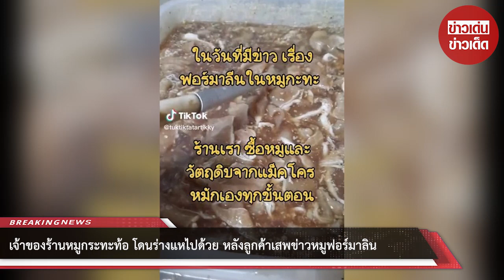เจ้าของร้านหมูกระทะท้อ โดนร่างแหไปด้วย หลังลูกค้าเสพข่าวหมูฟอร์มาลิน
จากกรณี กรมปศุสัตว์ ส่งเจ้าหน้าที่ด่านกักกันสัตว์ชลบุรี บุกตรวจสอบแหล่งลักลอบผลิตวัตถุดิบชิ้นส่วนเนื้อสัตว์แช่ในถังน้ำผสมฟอร์มาลินรายใหญ่ ส่งขายร้านหมูกะทะและร้านอาหารอีสาน กว่า 66 แห่งในพื้นที่ใกล้เคียง ปริมาณน้ำหนักรวม 25,000 กิโลกรัม มูลค่ากว่า 5 ล้านบาท

ซึ่งเจ้าของยังไม่สามารถแสดงแหล่งที่มาของชิ้นส่วนเนื้อและเครื่องในสัตว์ได้ จึงไม่ปลอดภัยต่อผู้บริโภค และมีความเสี่ยงแพร่เชื้อโรคระบาดสัตว์ร้ายแรงเช่น แอฟริกาอหิวาต์ในสุกร และโรคปากและเท้าเปื่อย เป็นต้น

ล่าสุดผู้ใช้ Tiktok คุณ @tuktiktatartikky ได้ออกมาโพสต์แชร์คลิปพร้อมเผยว่า “ในวันที่มีข่าวเรื่องฟอร์มาลินในหมูกระทะ ร้านเราซื้อหมูและวัตถุดิบจากแม็คโครหมักเองทุกขั้นตอน”

เรียกว่าเป็นอีกหนึ่งคลิปที่สะท้อนให้เห็นว่าบางทีผู้บริโภคที่เสพข่าวมากเกินไป ก็อาจจะส่งผลกระทบแบบนี้กับทางร้านได้เช่นกัน ถึงแม้ว่าที่ร้านจะเลือกสรรวัตถุดิบซื้อจากแหล่งสดสะอาดแล้วก็ตาม ผู้บริโภคก็ยังไม่ไว้วางใจด้วยความไม่รู้

00:00 - Intro
00:10 - News
01:00 - Minute